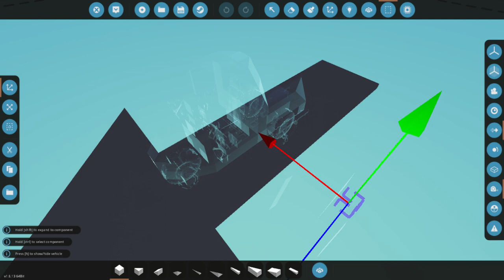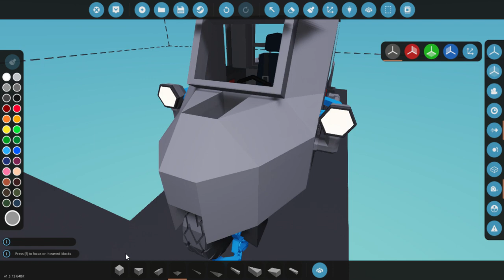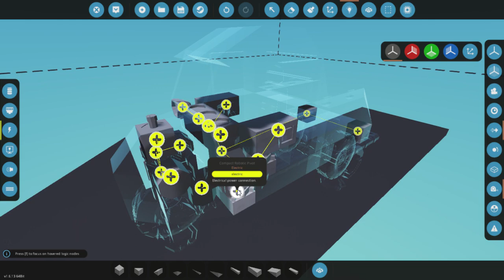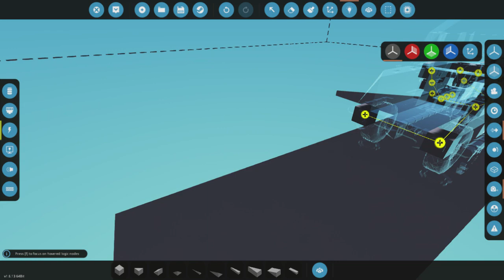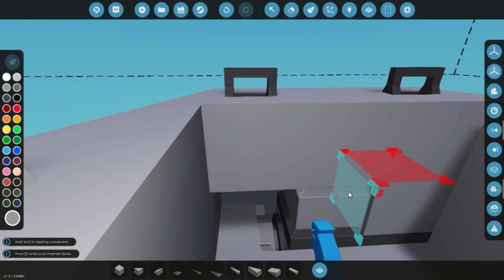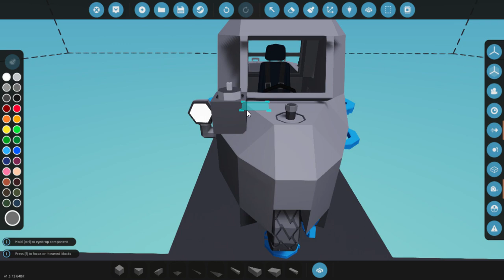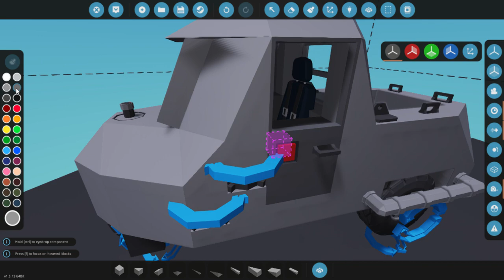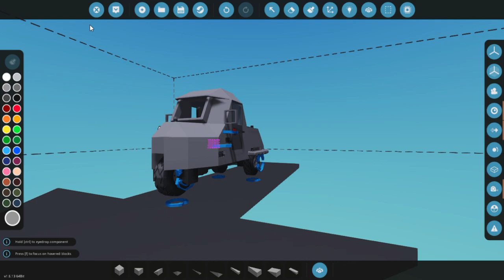Goa Mini-Pickup Truck No.2 - Electrics and Testing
This is the second episode of the production of the Goa Mini-Pickup Truck.
Electrical connections are made throughout the vehicle as an electrical motor is installed. Logic connections, such as steering and lights, are also included.
This is a mini-series about a truck inspired by Japanese and Italian
mini-cars.
Commentary is provided by the subtitles.